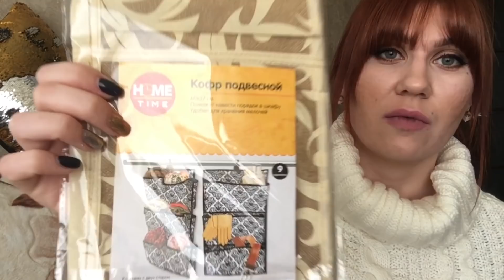Покупки Fix Price(Ноябрь 2017)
отзывы на те или иные масла(с приблизительной стоимостью)
восстанавливающий комплекс масел регенирующий комплекс из масел
Ссылка на заработок в интернете(платять за ролики)

Адрес для писем.
г.Волгоград
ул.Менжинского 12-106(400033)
Ризван Алена Юрьевна.